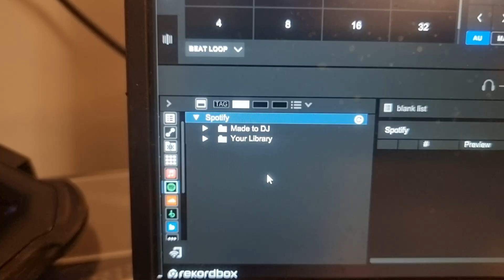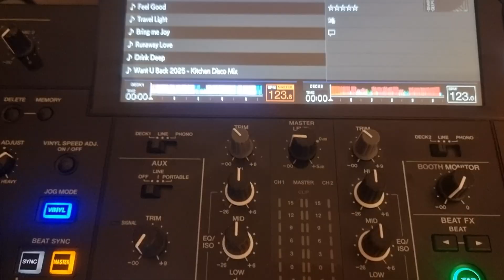Spotify premium with Rekordbox 7.2.3 and XDJ-RX3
Rekordbox now supports Spotify Premium. Here it is running on my XDJ-RX3. Rekordbox must be in performance mode and the RX3 source set to Software control. Control is laggy for me although this may be due to the low spec laptop I'm using in this test.